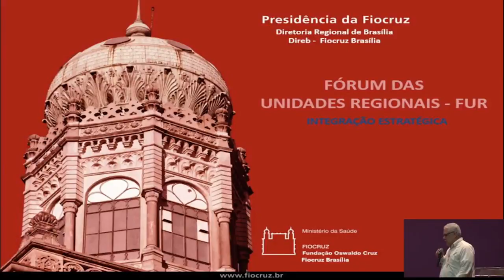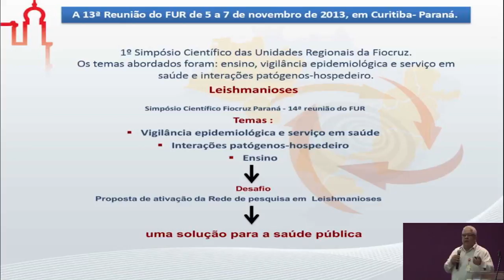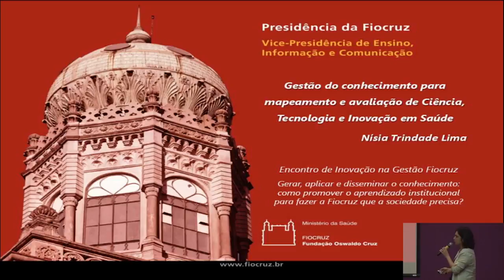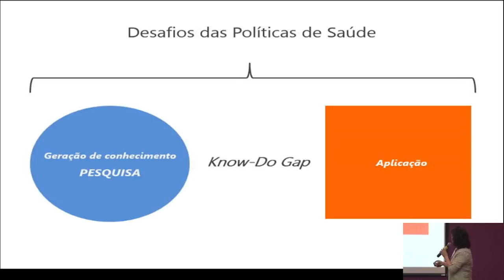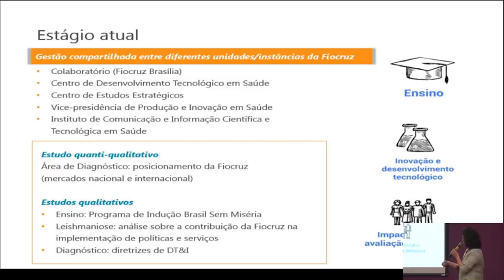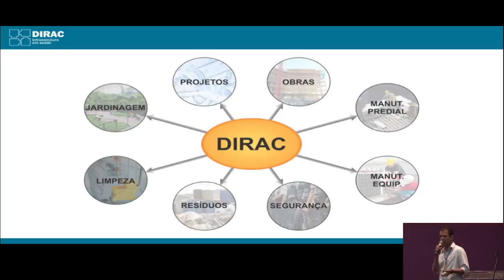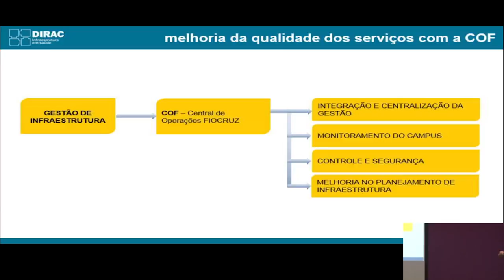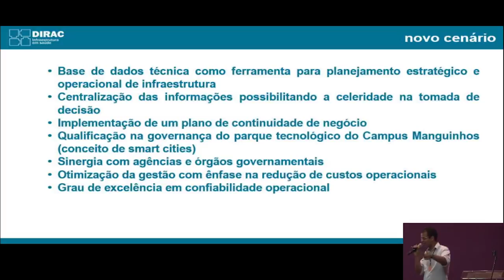Evento Encontro de Gestão Fiocruz PARTE 03